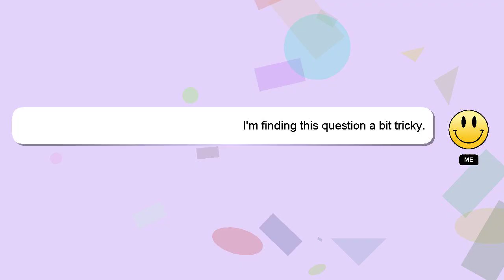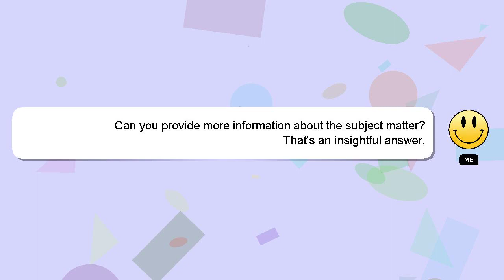How to catch a popsicle in bug snacks?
Let me give you a quick introduction about myself, Hello, I am Delphi. I am capable of providing answers to your questions. - How to catch a popsicle in bug snacks?

Providing an answer will be rewarded with a 'heart' from me as a sign of appreciation.

*2 What we are experimenting :*